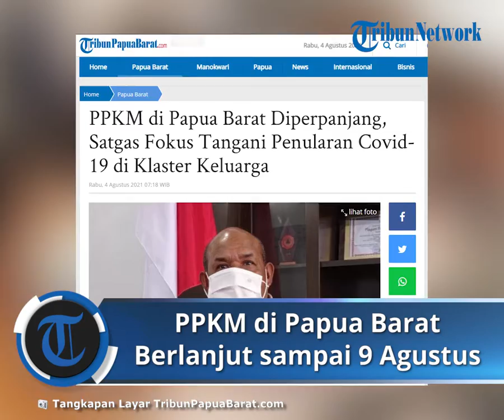PPKM di Papua Barat Diperpanjang, Klaster Keluarga Jadi Fokus Penanganan Satgas Covid-19 Papua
TRIBUN-VIDEO.COM, MANOKWARI - Pemberlakuan Pembatasan Kegiatan Masyarakat (PPKM) level 4, 3, dan level 2 di Provinsi Papua Barat, tetap berlanjut hingga 9 Agustus 2021.

Ketua Harian Satuan Tugas (Satgas) Covid-19 Provinsi Papua Barat Derek Ampnir mengatakan berdasarkan instruksi Gubernur, status PPKM tetap diperpanjang.

"Bagi Kota Sorong masih tetap di level 4, sementara yang lainnya ada di level 3 dan 2," ujar Ampnir saat dihubungi TribunPapuaBarat.com, Rabu (4/8/2021).

"Untuk Kota Sorong, kita lagi berusaha supaya dia bisa turun ke level 3 bahkan selesai," tuturnya.

Ampnir menambahkan, perpanjangan PPKM di Papua Barat diambil berdasarkan pertimbangan, termasuk masih banyaknya kasus positif Covid-19 dari klaster keluarga.

"Kita akan membenahi klaster keluarga dengan wadah yang pernah ada sebelumnya," kata Ampnir.

Pihaknya akan kembali perkuat Dasawisma di level RT dan RW.

"Kami akan kembali menertibkan dari hulu (keluarga), sebab dari situlah rantai penyebaran dia menular ke mana-mana," ucapnya.

Menurut Ampnir, selama masa PPKM hingga 9 Agustus, masing-masing keluarga harus tertib menerapkan protokol kesehatan untuk mencegah penyebaran Covid-19. (*)

Artikel ini telah tayang di Tribunpapuabarat.com dengan judul PPKM di Papua Barat Diperpanjang, Satgas Fokus Tangani Penularan Covid-19 di Klaster Keluarga,